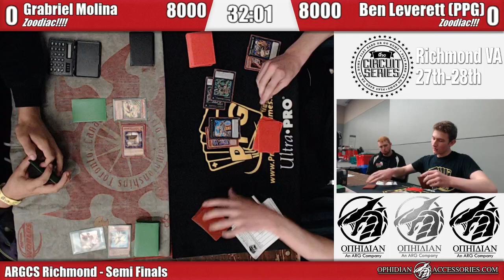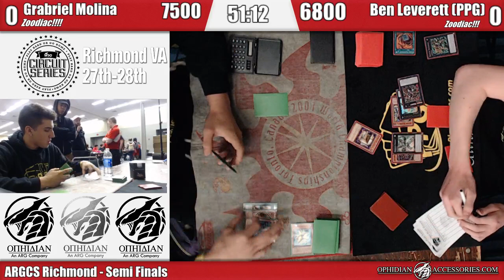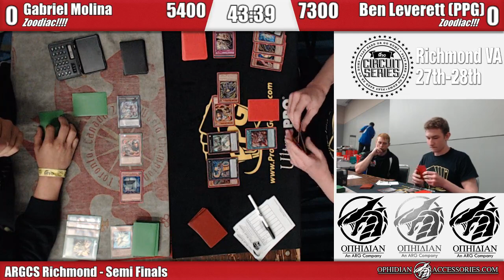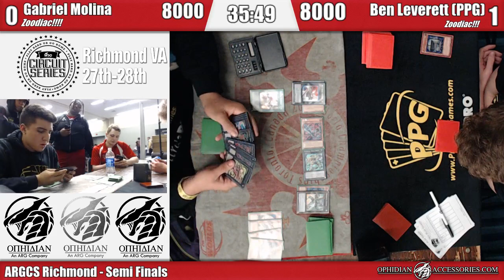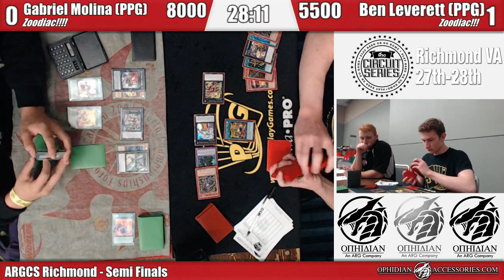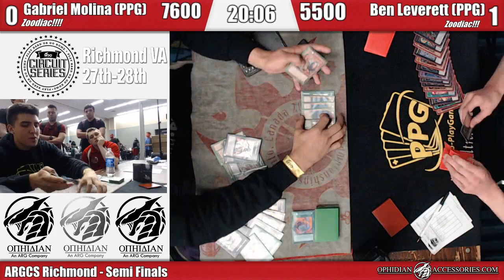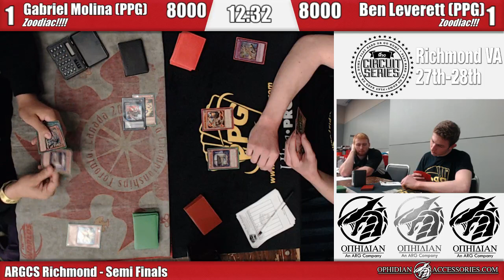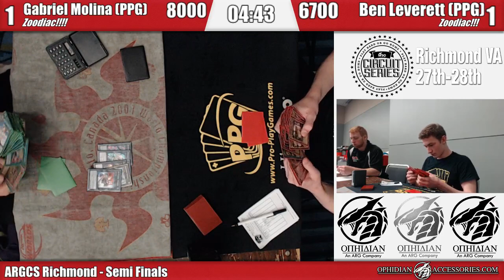ARGCS Richmond 2017 Semi Finals Grabriel Molina vs Ben Leverett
Zoodiac vs Zoodiac